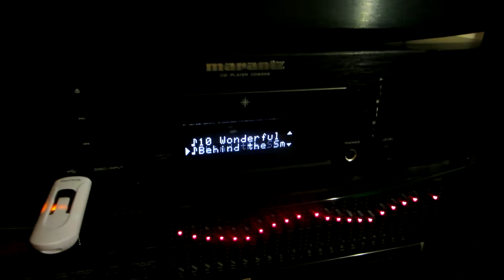Boston Acoustics M350 Sound Test 1